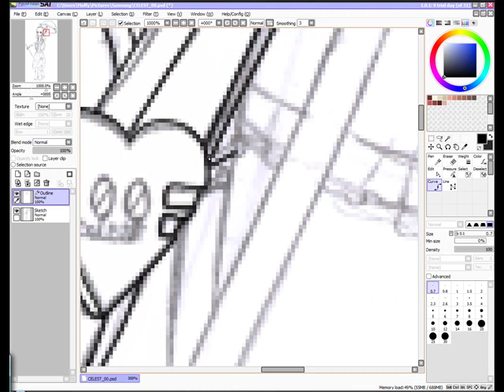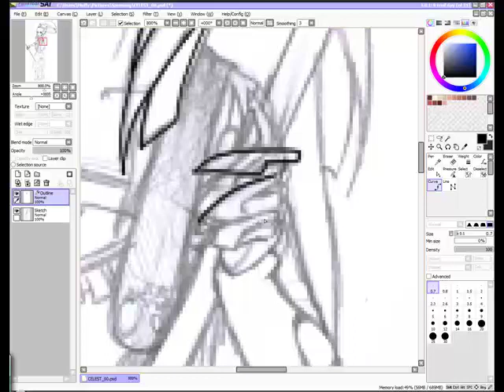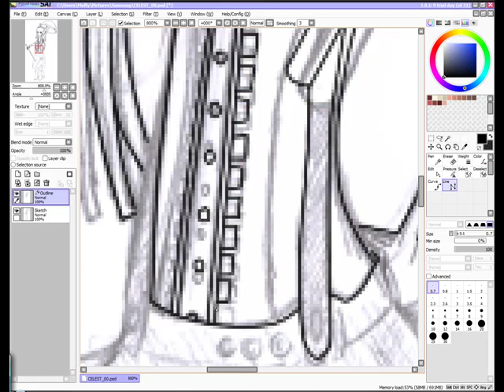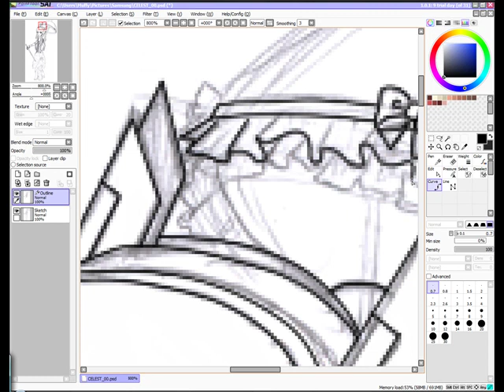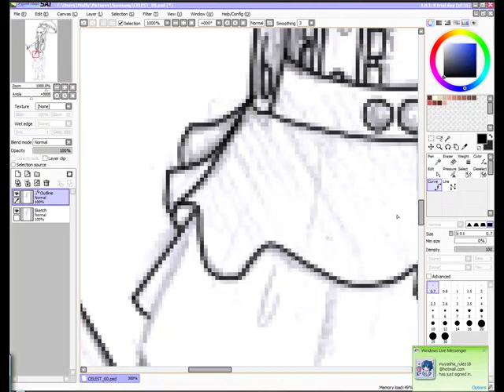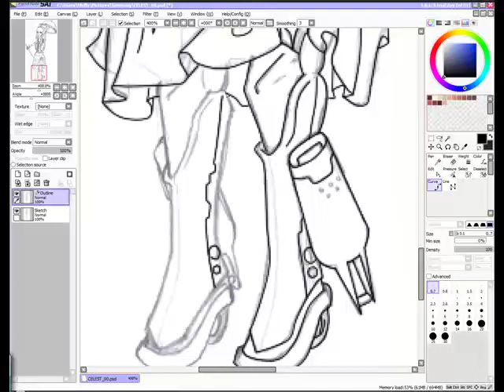The Device Has Been Modified; Speed painting pt.1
Just something real quick. While I should be working on commissions their just..really really tedious lately. That put aside, Just a reaally quick outline done of CELEST_00, my newest character who seems to be part android. But anyway, I've REALLY been slacking.
And exams soon. Ohlord.